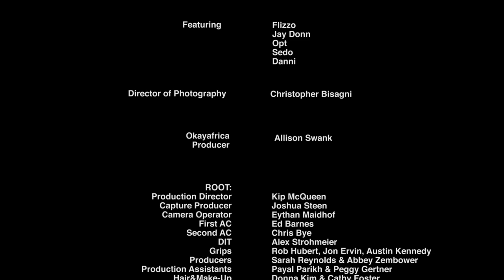Fela Kuti's "Zombie" Meets NYC Flex Dance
Okayafrica presents Fela Flex, a film which aims to introduce new audiences to the sounds of Afrobeat founder Fela Kuti through the art of contemporary dance. Starring NYC dancers from the film Flex Is Kings, this piece is co-published with NOWNESS and is a production by NYC-based ROOT Studios.

Dancers:
Flizzo
Jay Donn
Opt
Sedo
Danni

Director: Dominick Sheldon | Lion Dolo Films
Director of Photography: Christopher Bisagni

Okayafrica:
Producer: Allison Swank

ROOT Studios:
Production Director: Kip McQueen
Capture Producer: Joshua Steen
Camera Operator: Eythan Maidhof
First AC: Ed Barnes
Second AC: Chris Bye
DIT: Alex Strohmeier
Grips: Rob Hubert, Jon Ervin, Austin Kennedy
Producers: Sarah Reynolds & Abbey Zembower
Production Assistants: Payal Parikh & Peggy Gertner
Hair & Make-Up: Donna Kim & Cathy Foster
Styling: Leah Snow
Clothing: Diesel

Set Designer: Whitney Hellesen
Post Production: MAAVVEN
Post Production Supervisor: Dina Ciccotello
Editor: Holle Singer at Consulate
Colorist: Clark Muller at Incendio
VFX: Cully Bunker
Online Editor: Skulleys